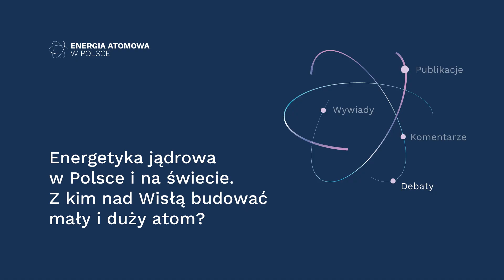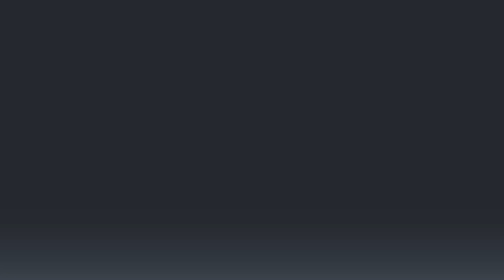Energia z atomu podniesie bezpieczeństwo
Wojna w Ukrainie wykazała jak ważne są kwestie związane z suwerennością energetyczną. Czy bez energetyki jądrowej Polska będzie mogła przejść przez proces skutecznej transformacji energetycznej i zapewnić sobie bezpieczeństwo energetyczne? Czy należy zintensyfikować działania związane z budową polskiej elektrowni atomowej? Jaką rolę w systemie mają odgrywać małe i duże siłownie jądrowe? Jaką rolę w powstaniu polskiej energetyki atomowej może mieć współpraca z partnerami międzynarodowymi, zarówno w obszarze technologii, jak i finansowania? O tym rozmawiali uczestnicy debaty „Rzeczpospolitej”